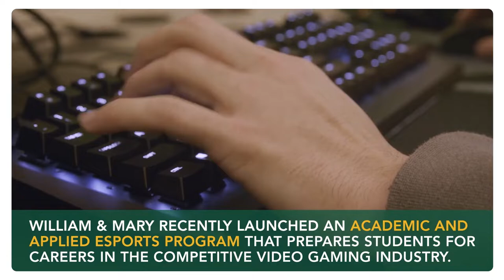EGFC Power Series - Valorant - Group Stage Day 2 - William & Mary vs Washington State (Part 2)